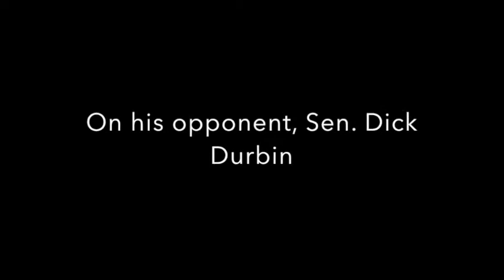Sen. Jim Oberweis at the Illinois Farm Bureau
Illinois State Sen. Jim Oberweis, Republican candidate for U.S. Senate, fields questions at the Illinois Farm Bureau candidate roundtable on Aug. 27, 2014, in Bloomington.